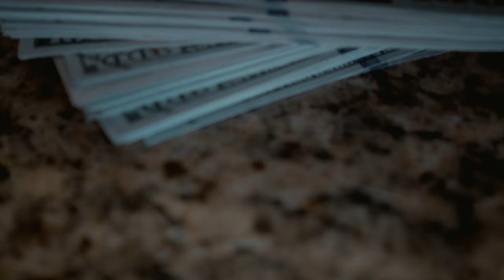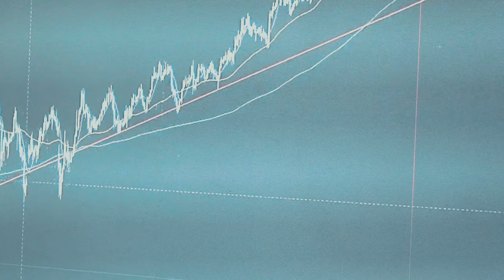Nalij Bone - Lemon Pepper Freestyle (Official Music Video)